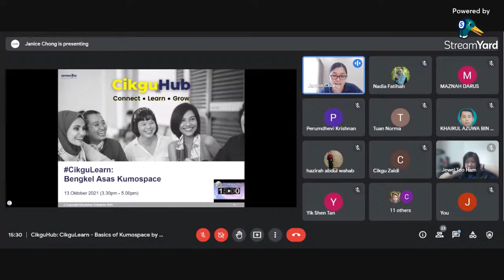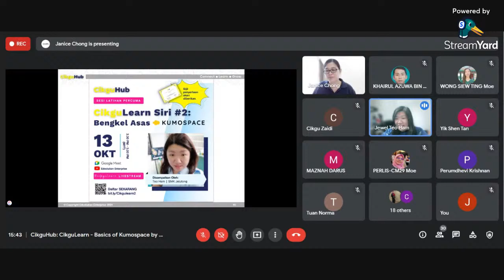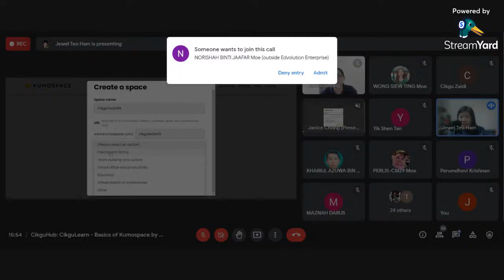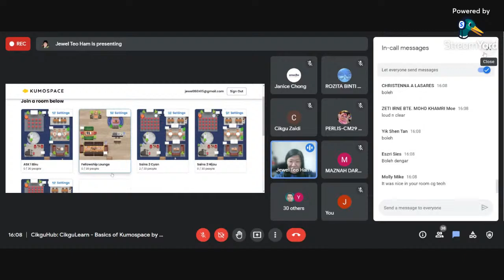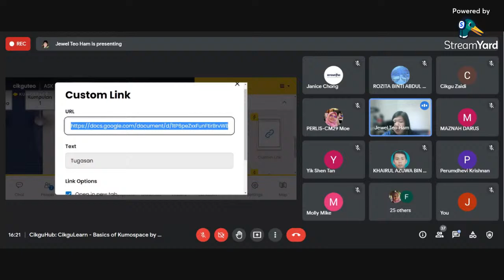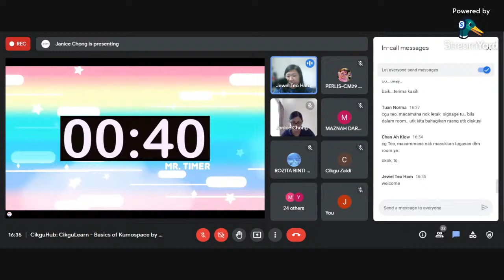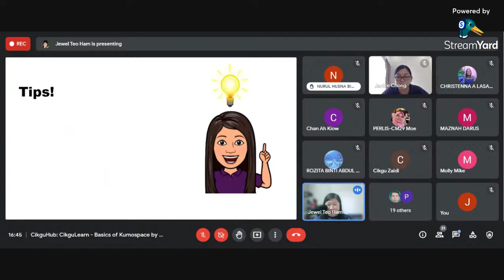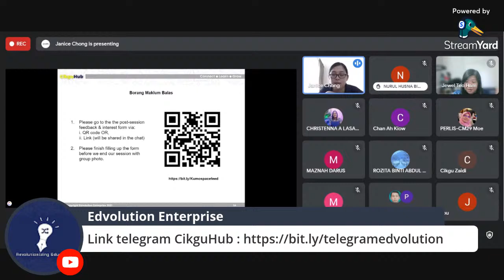CikguLearn Siri #2: Bengkel Asas Kumospace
Jom belajar cara untuk membuat akaun dan penggunaan asas Kumospace dalam PdP dengan Cikgu Teo Ham, Guru SMK Jelutong.